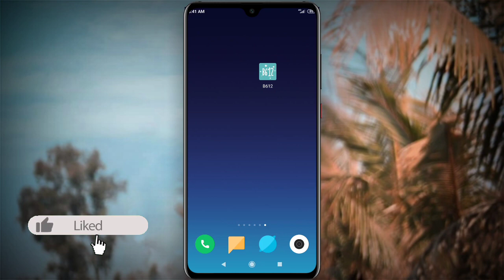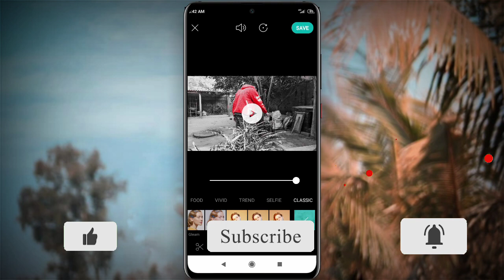Red Colour Highlight Background Black And White Video Editing 2020 Tutorial Bangla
red colour highlight background black and white video editing